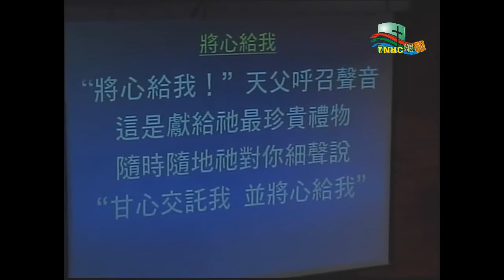20120923_第一堂獻詩_將心給我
台南聖教會
主日崇拜獻詩:彼得男聲